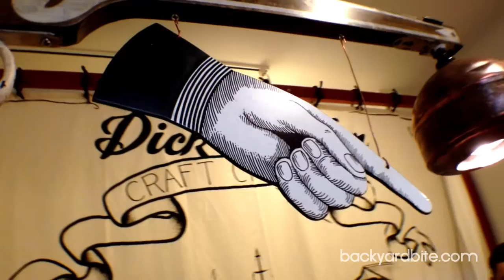Artisanal LA: Part 1 (Feat. Dick Taylor Chocolate, Civil Coffee, Bon Puf)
Backyard Bite checks out Artisanal LA at the LA Mart in downtown Los Angeles. I chat with three great artisan vendors, Bon Puf, Dick Taylor Craft Chocolate and Civil Coffee.